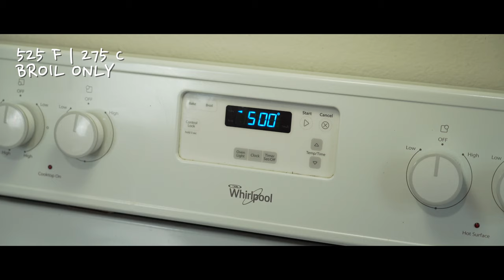The Everyday Pizza. Home friendly 8-hour straight dough for consistent results.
The Everyday Pizza is the definitive recipe I use when I have no time. It's baked in a home oven and it's a straight dough with an 8-hour rest which gives me consistent results every time. I also call it the hybrid pizza as it doesn't really fall into a category: this isn't a chewy neapolitan or a crispy roman. It's baked on a stone with a conventional oven and is the pizza I like to serve to my pizza dinner parties because it's simple, fast, and delicious. Plus I can concentrate more on toppings and get crazy! Let's get into it.

Makes 4x260 gr dough balls:

620 gr Italian 00 Flour
400 gr Water
1 gr Dry Yeast
12 gr Salt

Combine all the water and the yeast. Add the flour a little at a time, when you have what we call "pastello" (creamy consistency) add your salt and keep adding the flour to form the dough. Transfer to a surface and keep kneading for about 10 min.
3 rests of 30 minutes in between folds, then bulk ferment for 3 hours. Shape into 4 dough balls and rest for other 3 hours.
Stretch your dough and use your tomato sauce (if any) and pre-cook at 525 F or 275 C for 3 minutes. Finish to garnish with your favorite cheese and toppings and return to the oven for the last 2 minutes (keep checking on it though).

My oven settings: I preheat the oven to 500 F or 260 C for one hour with my pizza stone in. Just before placing the first pizza in I switch to broil and set to max. This will blast the pizza with all the heat it can.